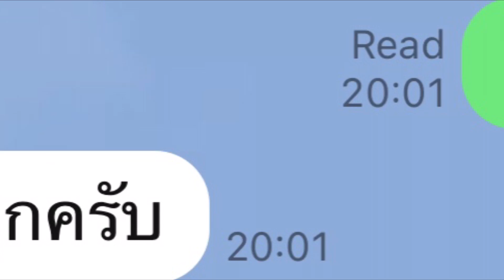ทำไมฮ๊อบไม่นิ่ง มือใหม่ 3D จะแก้อย่างไร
TawanReview: ทำไมฮ๊อบไม่นิ่ง มือใหม่ 3D จะแก้อย่างไร
*สนใจเครื่องบิน 3D ติดต่อ